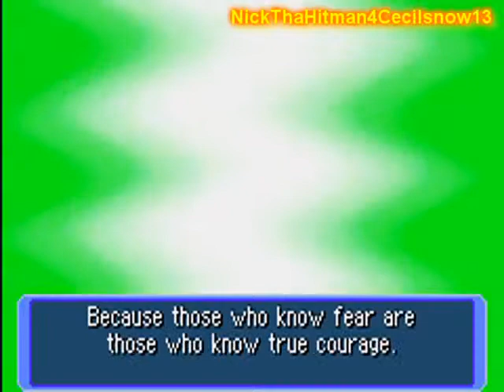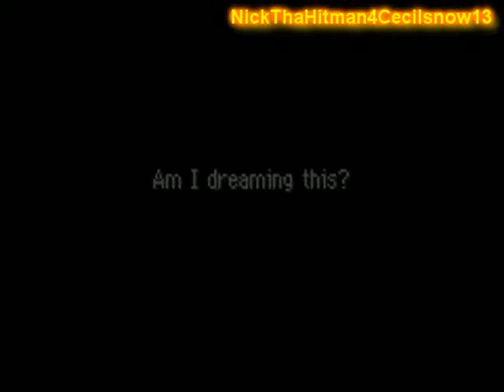Pokemon Mystery Dungeon Playthrough Part 1 - You are a Cyndaquil!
The Start to a new playthrough. Pokemon Mystery Dungeon Red Rescue Team.
In this part I:
Do the little personality test.
Meet Naruzen the Totodile
Find out i'm a Cyndaquil
Rescue a caterpie from the Tiny Woods.

Note:
Ok, i've taken a LOOONG ass time between my last videos. It's due to two things
1) Laziness
2) i've been wanting to record Borderlands forever, but the dickhead who i loaned my game to wont return it.
Anyway, this is a semi-side project, which i will upload probably 2 or 3 parts daily. Hopefully i'll finish it. :D